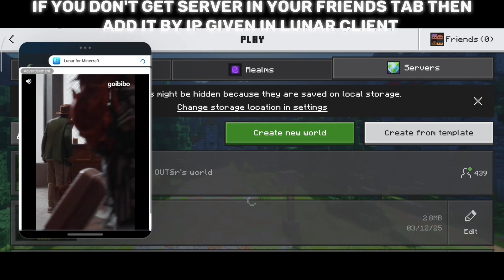NEW OP *Hack* Client for MCPE 1.21.71 | 32 Bit Support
ToolBox Premium for MCPE 1.21.71+

✔ There Is Never a Need To Strike The Video Down When You Can Get It Removed On The Same Day And Keep The Channel And Yourself Happy.

how to download toolbox for mcpe,
toolbox for minecraft bedrock,
toolbox for minecraft windows,
toolbox for minecraft pe gameplay,
toolbox for minecraft pe how to use,
how to put mods in toolbox for mcpe,
how to use toolbox for mcpe,
toolbox for minecraft pe infinite premium,
toolbox for mcpe 1.20.51 infinite premium,
toolbox mcpe iphone,
toolbox for minecraft pe 1.20.81 infinite premium,
toolbox for minecraft pe 1.20 infinite premium 32 bit,